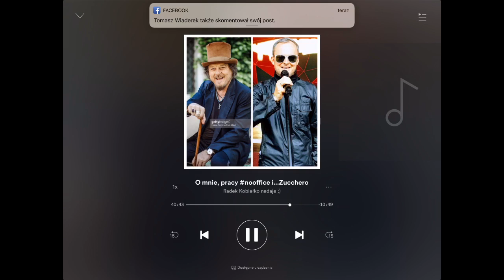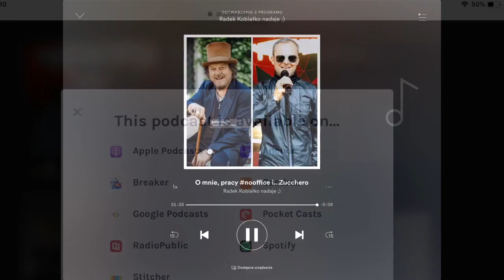Kochasz wolność i podróże ? Męczy Cię stała praca i przywiązanie do biurka ? Zostań cyfrowym nomadem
Dlaczego nagrywam podcast ?
Dlaczego Zucchero chciał zrezygnować z udziału w moim programie ?
Dlaczego pracuję w trybie nooffice ?
I dlaczego Wy powinniście spróbować tego samego ?
Nagrywam podcast.
Ci co mnie znają od dawna pamiętają, że radio było w mediach moją pierwszą wielką miłością. Radio O'le z Opola i Trójka - dwa miejsca gdzie udzielałem się głosem, emocjami i pasją. Później kiedy, w większości rozgłośni, mówienie w radiu ograniczyło się do zapowiadania piosenek, podawania godziny, pogody i prowadzenia konkursów dla słuchaczy nie chciałem już ani być częścią radia ani go słuchać - oprócz chlubnych wyjątków takich jak Trójka przed "dobrą zmianą" czy Tok FM, którego słuchałem, bywałem w nim i wciąż słucham.
Całe lata wmawiano nam, że ludzie nie chcą w radiu słuchać słowa tylko muzycznej sieczki nazywanej playlistą i konkursów  z pytaniami dla mało rozgarniętych.
Kiedy kilkanaście lat temu i w Polsce zaczęły się pojawiać, tak popularne już na świecie, podcasty - u nas dotyczyły głównie nowych technologii. Od mniej więcej trzech lat mamy jednak prawdziwy renesans słowa - najpierw we vlogach na YT, z których wiele jest po prostu monologami czy wywiadami a teraz w setkach podcastów. Ich przewaga nad słowem z dodatkiem obrazu jest to, że można je konsumować jadąc samochodem, rowerem, biegając i wykonując masę innych czynności. I pewnie również stąd ich popularność bo nasze mózgi przyzwyczajone do konsumowania masy treści są wciąż ich głodne bez względu na to co robimy.
Wiele podcastów ten głód wykorzystuje bardzo sensownie - od tych do nauki języków przez te z wykładami z wielu uczelni aż po poradnikowe, rozrywkowe, publicystyczne czy lajfstylowe.
Miałem kilka propozycji stałej współpracy z radiem, prowadziłem kiedyś nawet zaawansowane rozmowy o własnym radiowym talk show. Zawsze jednak zniechęcały mnie ograniczenia czasowe i inne ramy jakich muszą się trzymać rozgłośnie.
Podcast nie ma żadnych ograniczeń i nie zawaham się go użyć 😉
A po co i dlaczego ? O tym opowiadam w pierwszym odcinku mojego podcastu "Radek Kobiałko nadaje" nagranym zupełnie spontanicznie na smartfonie podczas spaceru brzegiem morza.
Wysłałem go wcześniej do kilkunastu znajomych i trzech z nich napisało do mnie "jakbym słuchał radia O'le" - ach, piękne wspomnienia, kto wie ten wie 😉
A teraz wrzucam pierwszy odcinek już dla wszystkich z nadzieją, że wciąż mnie to będzie kręcić i nagram ich jeszcze wiele 😉
Są dostępne na większości platform do słuchania podcastów od spotify przez google podcast po apple podcast. Linki do wszystkich platform pojawiają się po kliknięciu na poniższy i na stronie anchor również można go wysłuchać.